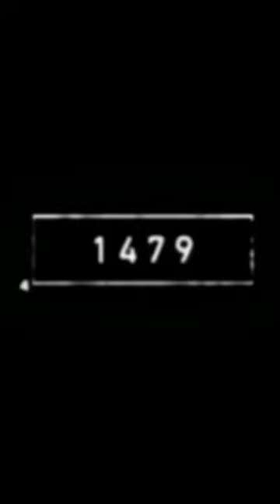2023 V/S 5000 bce Lion || time back video || animal video